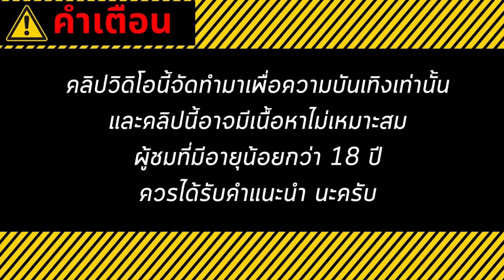สล็อต สล็อตแตกง่าย สล็อตสาวถ้ำ สาวถ้ำ pg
👇🏻👇🏻🚀ตามมาได้เลยจ้าใต้เม้น👇🏻👇🏻🎮